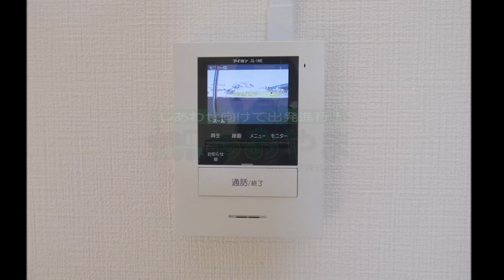シャルム21 204 201202【物件紹介】【リモート内覧実施中】【青山地建(株)】